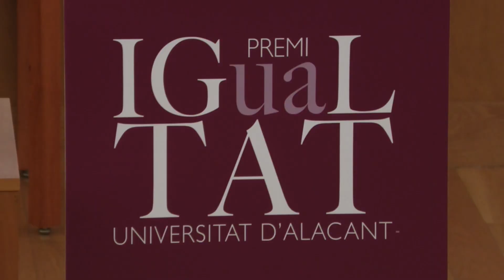La Explanada - 07 marzo 2023 | AlacantíTV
La Explanada - 07 marzo 2023

Sintonízanos
en el canal 21 de la TDT